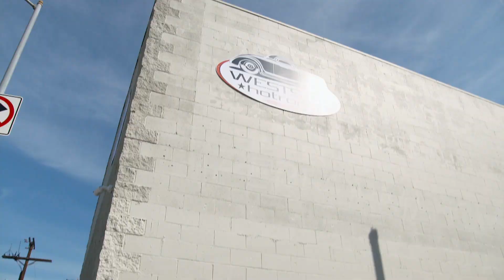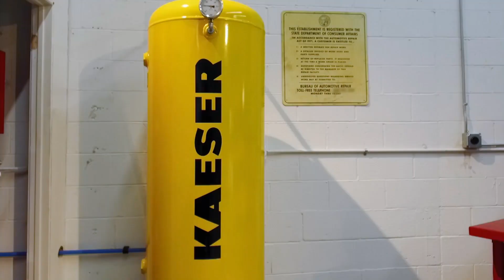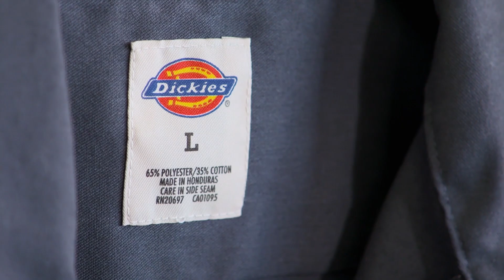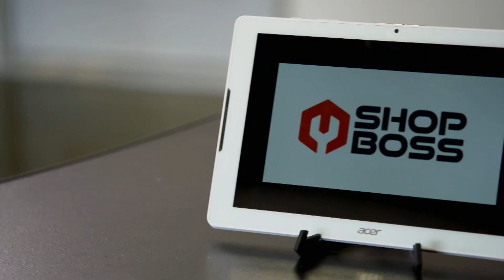¡De pocilga a taller de lujo! un cambio radical | Gas Monkey al Rescate | Discovery En Español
Tras una semana de arduo trabajo, unos 200 mil dólares de inversión y la experiencia de los que saben de autos, este taller finalmente tendra un nuevo comienzo.